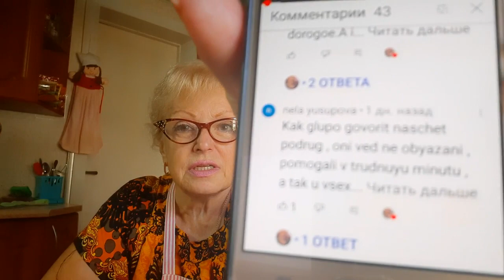VLOG: ВПЕРВЫЕ ГОТОВЛЮ ЭТИ ГРИБЫ.НЕТ, НЕ ТОТ ЭТО РЕЦЕПТ.